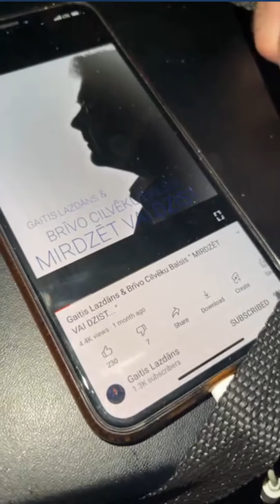Protests pret vakcināciju Rīga 18.08.21